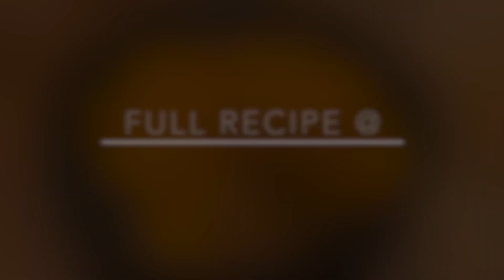Spicy Rigatoni Vodka Pasta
Spicy rigatoni vodka pasta is a hearty pasta dish that can be found at your favorite restaurants especially if they specialize in Italian cuisine. Rigatoni pasta is coated in a tomato based sauce that brings heat with calabrian chili peppers, a big splash of vodka, and cream. No need for a jarred sauce here because you can make it from scratch with simple ingredients right in your kitchen.